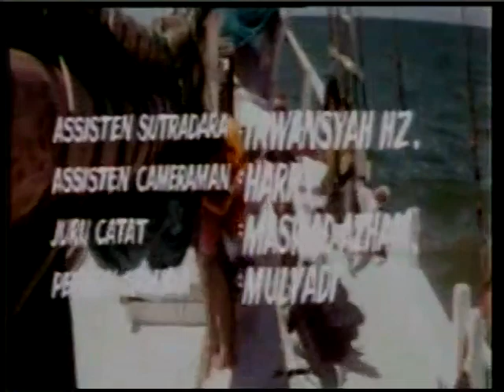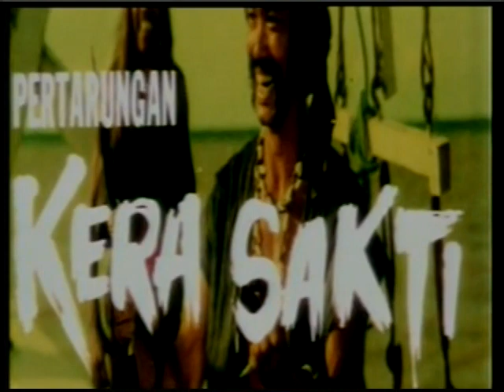Trailer Tuesday INVICIBLE MONKEY FIST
Director
  Chen Kuan-Tai

Screenwriter
  Chen Kuan-Tai

Martial Arts Director
  Chen Kuan-Tai

Producer
  Cheung San-Yuen

Cast
  Billy Chong Chuen-Lei
  Chen Kuan-Tai
  Lee Ho (2)
  Yip Chin-Yat
  Evelyn Ho Yin-Nei
  Lee Tai-Wai

Production Company
  Zonghua Film Company

🥋 ABOUT FILM FAN DOJO

This channel is dedicated to the actors, stuntmen, movie studios, producers, and directors of the martial arts film genre. The focus of this channel will be tributes, reviews, and analysis of the kung fu and martial arts movies, as well as other films featuring martial-style fight scenes, from the 1970’s to the current era.